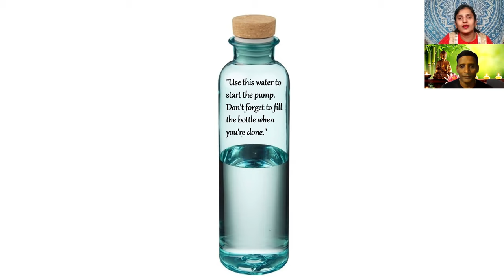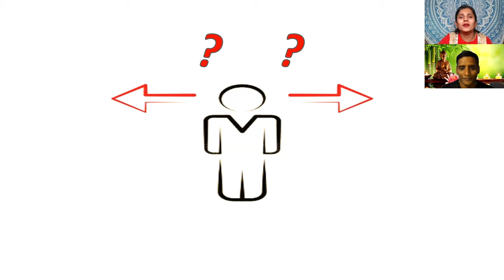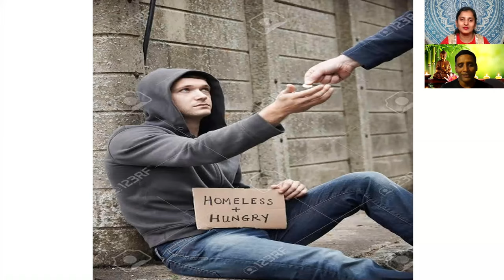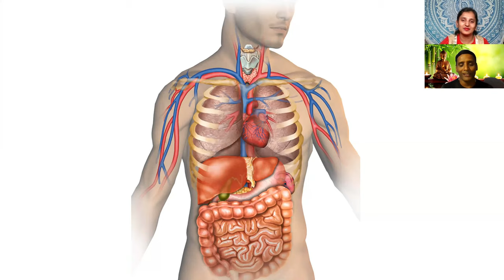“ಶನಿವಾರದ ಶಾರದೆಯ ಜ್ಞಾನಸುಧೆ” - ಸಂಚಿಕೆ - 3 Saturday’s Story Telling - Samrruddhi Wellness Center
Raising awareness about Epistemological thinking through moral stories in Saturday's exclusive story telling episode By Dr Purvi Jayaaraaj.

ನೀತಿ ಕಥೆಗಳ‌ ಮೂಲಕ ಆಧ್ಯಾತ್ಮಿಕ ಚಿಂತನೆಗಳನ್ನು ಜಾಗೃತಗೊಳಿಸುವುದು ಹೇಗೆ..? - ಡಾ.ಪೂರ್ವಿ ಜಯಾರಾಜ್,  ಖ್ಯಾತ ಔಷಧ ರಹಿತ ವೈದ್ಯೆ.

ಡಾ.ಪೂರ್ವಿ ಜಯರಾಜ್ - ಪರ್ಯಾಯ ಔಷಧ(ಔಷಧ ರಹಿತ ಚಿಕಿತ್ಸೆ),  ಸುಪ್ತ  ಮನಸ್ಸು ಮತ್ತು ಅದರ ಶಕ್ತಿ ತಜ್ಞರು ಹಾಗೂ ಸಮೃದ್ಧಿ ಚಿಕಿತ್ಸಾ ಕೇಂದ್ರದ ಸಂಸ್ಥಾಪಕರು, ಬೆಂಗಳೂರು - ಭಾರತ. ಅವರು ಅಂತರಾಷ್ಟ್ರೀಯವಾಗಿ ಪ್ರಸಿದ್ಧ ಡ್ರಗ್ಲೆಸ್ ಥೆರಪಿಸ್ಟ್ ಮತ್ತು ಕ್ಷೇಮ ತರಬೇತುದಾರರಾಗಿದ್ದಾರೆ. ಅವರು ಜಿಕಿಡೆನ್ ಶಿಹಾನ್ (ಜಪಾನೀಸ್ ಕೈ ಹೀಲಿಂಗ್‌ನ ಅಧಿಕೃತ ಮತ್ತು ಮೂಲ ರೂಪದ ಶಿಕ್ಷಕಿ) ಎಂಬ ಹೆಗ್ಗಳಿಕೆಯನ್ನೂ ಹೊಂದಿದ್ದಾರೆ.

ಡಾ ಪೂರ್ವಿ ಅವರು ಸಮಗ್ರ ಚಿಕಿತ್ಸೆ ಬಗ್ಗೆ ಬೃಹತ್ ಜಾಗೃತಿ ಮೂಡಿಸುವಲ್ಲಿ ಕ್ರಾಂತಿಕಾರಿಯಾಗಿದ್ದಾರೆ ಮತ್ತು ಯಾವುದೇ ಔಷಧಿಗಳಿಲ್ಲದೆ ಅನೇಕ ನಿಗೂಢ ಆರೋಗ್ಯ ಸಮಸ್ಯೆಗಳನ್ನು ಗುಣಪಡಿಸಲು ವ್ಯಾಪಕವಾಗಿ ಜನಪ್ರಿಯರಾಗಿದ್ದಾರೆ. ಜನರು ತಾವು ಬಯಸಿದಂತೆ ಜೀವನವನ್ನು ಸುಂದರ ಪ್ರಯಾಣವನ್ನಾಗಿ ಮಾಡಲು ಹಾಗೂ ಅವರ ಸಹಜ ಸಾಮರ್ಥ್ಯವನ್ನು ಅರಿತುಕೊಳ್ಳಲು ಸಹಾಯ ಮಾಡಲು ಅವರು ಜಗತ್ತಿನಾದ್ಯಂತ ತರಬೇತಿಗಳನ್ನು ನೀಡುತ್ತಿದ್ದಾರೆ.

ಕ್ಷೇಮ ಕ್ಷೇತ್ರದಲ್ಲಿನ ಅಪಾರ ಕೊಡುಗೆಗಾಗಿ ಅವರು ಭಾರತದ ಕರ್ನಾಟಕದಲ್ಲಿ ವ್ಯಾಪಕವಾಗಿ ಜನಪ್ರಿಯರಾಗಿದ್ದಾರೆ. ಸಮಾಜದ ಮಾನಸಿಕ ಮತ್ತು ಭಾವನಾತ್ಮಕ ಯೋಗಕ್ಷೇಮಕ್ಕೆ ತನ್ನ ಅಮೂಲ್ಯ ಕೊಡುಗೆಯನ್ನು ಪ್ರದರ್ಶಿಸುವ ಅನೇಕ ಪ್ರಾದೇಶಿಕ ದೂರದರ್ಶನ ಕಾರ್ಯಕ್ರಮಗಳಲ್ಲಿ ಅವರು ಕಾಣಿಸಿಕೊಂಡಿದ್ದಾರೆ.

ಸಾಧನೆಗಳು:
🌟 ಪ್ರಖ್ಯಾತ ಡ್ರಗ್ಲೆಸ್ ಥೆರಪಿಸ್ಟ್
🎓 ಪರ್ಯಾಯ ಮತ್ತು ಇಂಟಿಗ್ರೇಟಿವ್ ಮೆಡಿಸಿನ್‌ನಲ್ಲಿ ಎರಡು PhD ಗಳು
📚 MDAM ಸ್ನಾತಕೋತ್ತರ ಪದವಿ
🏆 VSK ಡಿಜಿಟಲ್ ಮೀಡಿಯಾ ಪ್ರಶಸ್ತಿ ವಿಜೇತರು 2024
💫ಸುಪ್ತ ಮನಸ್ಸು ಮತ್ತು ಪ್ರಾಣ ಶಕ್ತಿ ತಜ್ಞರು
🌿 ಸಮೃದ್ಧಿ ಹೀಲಿಂಗ್ ಸೆಂಟರ್ ಮತ್ತು ಇನ್ಸ್ಟಿಟ್ಯೂಟ್ ಫಾರ್ ಡ್ರಗ್ಲೆಸ್ ಥೆರಪಿ, ಬೆಂಗಳೂರು ಸಂಸ್ಥಾಪಕರು
💪 ಮನಸ್ಸು ಮತ್ತು ದೇಹವನ್ನು ಗುಣಪಡಿಸುವ ಸಮಗ್ರ ಚಿಕಿತ್ಸೆ
🌿 40,000 ಕ್ಕೂ ಹೆಚ್ಚು ಜನರಿಗೆ ಔಷಧ-ಮುಕ್ತ ಚಿಕಿತ್ಸೆ
🎤 1,000+ ಕಾರ್ಯಾಗಾರಗಳು ಮತ್ತು ಸೆಮಿನಾರ್‌ಗಳು
🎥 1,000+ ಶೋ ಗಳು ಮತ್ತು ಸಂದರ್ಶನಗಳು
🙌 100K+ ತೃಪ್ತಿಕರ ಗ್ರಾಹಕರು
🧠 15+ ವರ್ಷಗಳ ಸಮಗ್ರ ಸ್ವಾಸ್ಥ್ಯ ಚಿಕಿತ್ಸೆಯ ಅನುಭವಗಳು
🌱 ಜನಪ್ರಿಯ ಹೋಲಿಸ್ಟಿಕ್ ಹೀಲರ್ ಮತ್ತು ವೆಲ್ನೆಸ್ ಕೋಚ್
💚 ಆರೋಗ್ಯಕರ ಭವಿಷ್ಯಕ್ಕಾಗಿ ಸಮಗ್ರ ಚಿಕಿತ್ಸೆ

Dr. Purvi Jayaaraaj, Doctor of Alternative Medicine, is a renowned expert in subconscious mind and energy healing. She is the founder of the Samrruddhi Healing Center in Bangalore, India. As an internationally acclaimed drugless therapist and wellness coach, Dr. Purvi is known for her expertise in holistic healing and her unique ability to address complex health issues without the use of medicines. She is also a Jikiden Shihan, a teacher of the authentic Japanese hand healing method.
With over 15 years of experience, Dr. Purvi has conducted numerous workshops and seminars globally, empowering individuals to realize their full potential and enhance their quality of life. Her significant contributions to the wellness sector, particularly in Karnataka, India, have been highlighted in various regional television shows.

Achievements:
🌟 Leading Drugless Therapist
🎓 2x PhD in Alternative & Integrative Medicine
📚 MDAM Postgraduate Degree
🏆 VSK Digital Media Award Winner 2024
💫 Subconscious Mind & Energy Expert
🌿 Founder of Samrruddhi Healing Center & Institute for Drugless Therapy, Bangalore
💪 Helping You Heal: Mind & Body
🌿 Over 40,000 Clients Drug-Free
🎤 1,000+ Workshops & Seminars
🎥 1,000+ Shows & Interviews
🙌 100K+ Happy Clients
🧠 15+ Years in Holistic Wellness
🌱 Popular Holistic Healer & Wellness Coach
💚 Empowering Lives for a Healthier Future